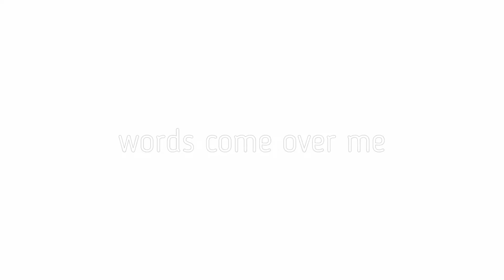Marisa Coulter | Overwhelmed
Hello! Another edit about our beloved Mrs Coulter. I think this song fits her SO well, what do you think?

Music: Overwhelmed - Royal & The Serpent (edited by me for time purposes).
Clips: His Dark Materials - HBO. Philip Pullman.
Edit: @The.Alethiomemer

You can also find me here!